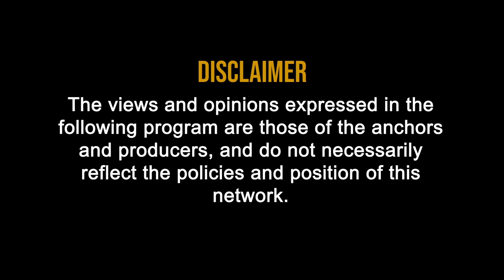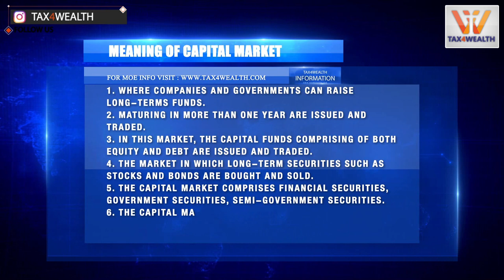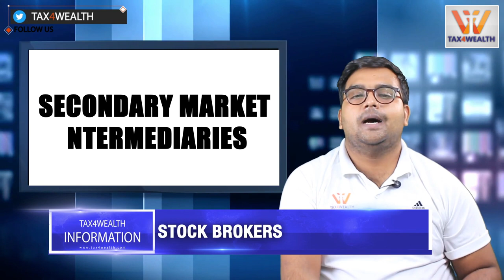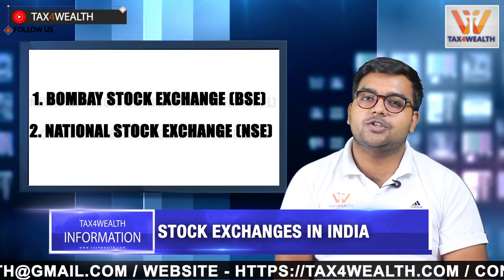Securities Market : Securities Market Overview in Hindi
SECURITIES MARKET OVERVIEW

As per above definitions, meaning of capital market are as follows:

1. Where companies and governments can raise long-terms funds.
2. Maturing in more than one year are issued and traded.
3. In this market, the capital funds comprising of both equity and debt are issued and traded.
4. The market in which long-term securities such as stocks and bonds are bought and sold.
5. The capital market comprises financial securities, government securities, semi-government securities.
6. The capital market concerns two broad types of securities traded, debts and equity

CAPITAL MARKET PARTICIPANTS

 PRIMARY MARKET INTERMEDIARIES
• Merchant bankers
• Underwriters
•  Bankers to an Issue
•  Portfolio managers
•  Debenture trustees
• Registrars to an Issue and Share Transfer Agents

 SECONDARY MARKET INTERMEDIARIES
• Stock brokers
• Sub brokers
Types of capital market

1. Primary Capital Market:
2. Secondary Capital Market

REGULATION OF CAPITAL MARKET

 Securities Contract Regulation Act (SCRA)
 Companies Act
 Insurance Law
 Department of Economic Affairs (DEA)
 Department of company affairs (DCA)

 The Depositories Act:-
1. National Securities Depository LTD. (NSDL)
2. Central Depository Services LTD (CDSL)
 Stock Exchanges in India:-
1. 1. Bombay Stock Exchange (BSE)
2. 2. National Stock Exchange (NSE)